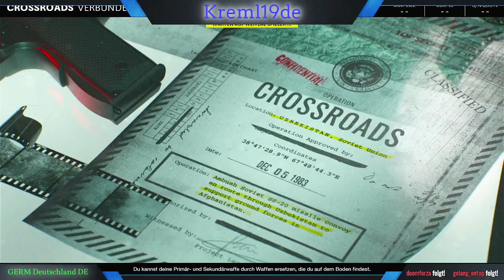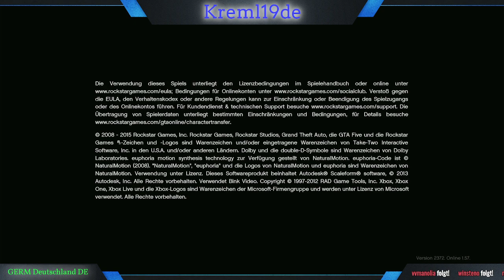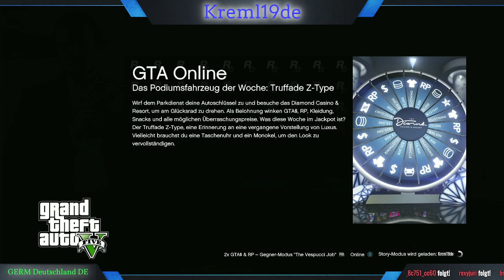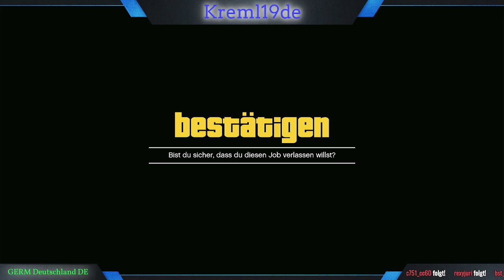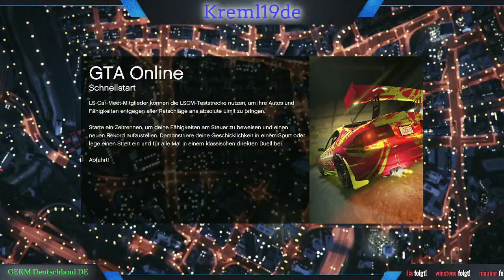Stream vom 02.08.2021